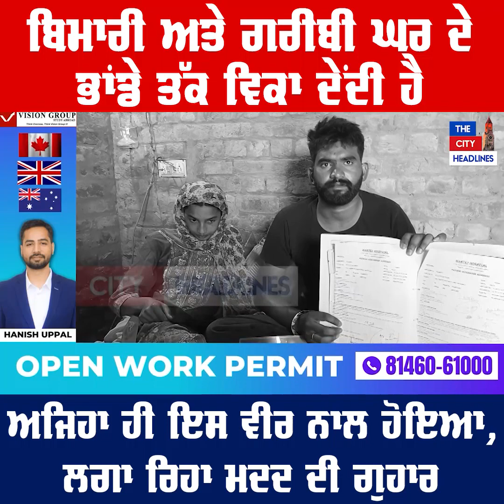ਬਿਮਾਰੀ ਅਤੇ ਗਰੀਬੀ ਘਰ ਦੇ ਭਾਂਡੇ ਤੱਕ ਵਿਕਾ ਦੇਂਦੀ ਹੈ ਅਜਿਹਾ ਹੀ ਇਸ ਵੀਰ ਨਾਲ ਹੋਇਆ, ਲਗਾ ਰਿਹਾ ਮਦਦ ਦੀ ਗੁਹਾਰ